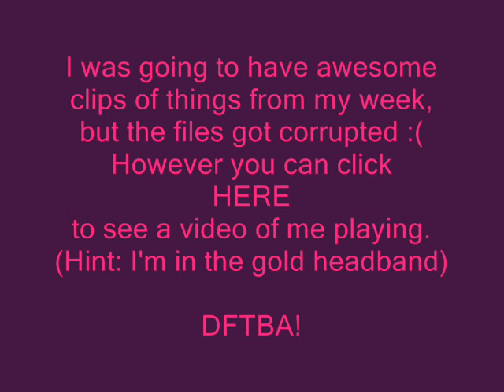Band Nerd Brenda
In which Brenda talks about John Green, the Sun Devil Marching Band, and 8 minute symphonic rock tributes to Disney.